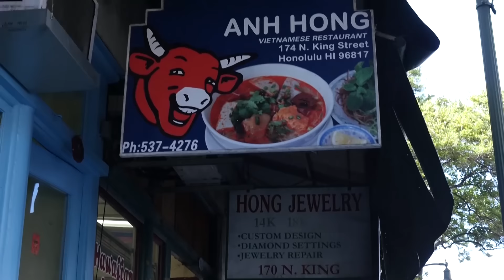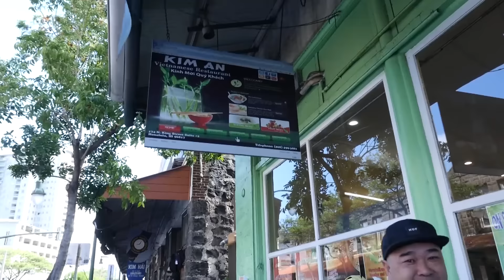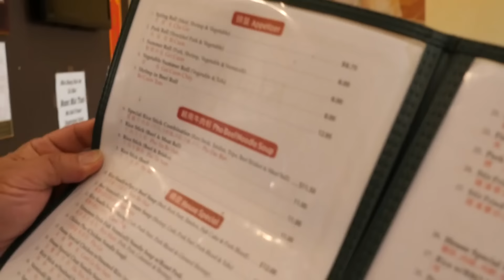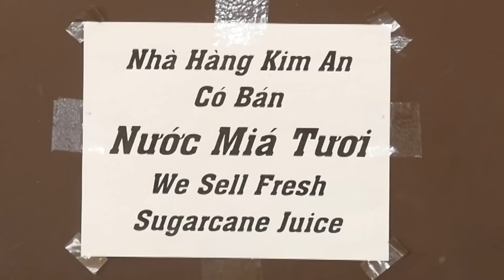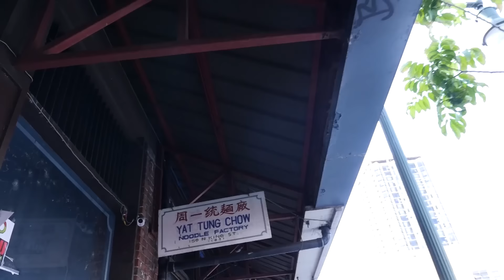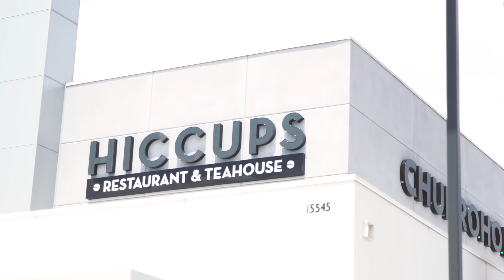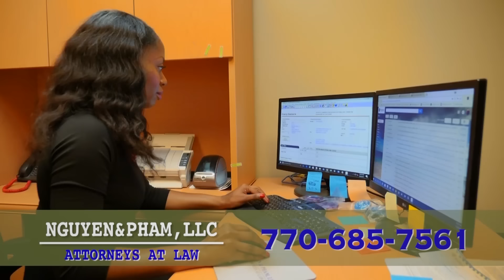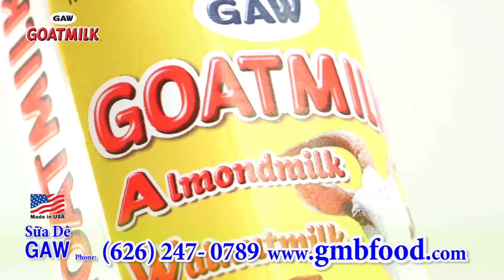“NGƯỜI VIỆT TRÊN ĐẢO THẦN TIÊN- HAWAII” Tập 13- MC VIỆT THẢO- CBL(699)- June 12, 2018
Chuyện Bên Lề lần thứ 699 được thực hiện với Việt Thảo ở đảo Oahu, Hawaii USA.
_ Đi China Town
._ Nhà Hàng Kim An.
_Đi chợ trái cây.
_Đi ăn thức ăn Philippine.